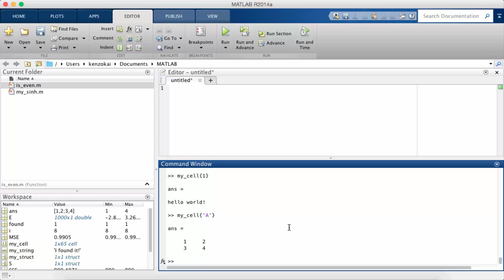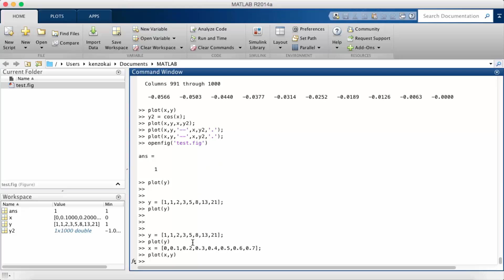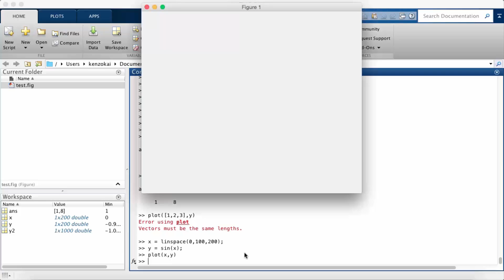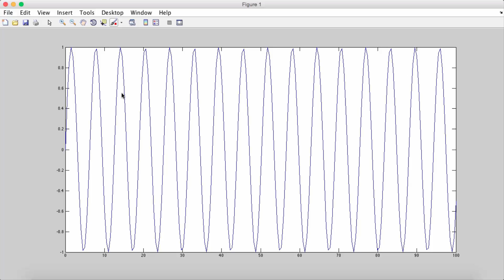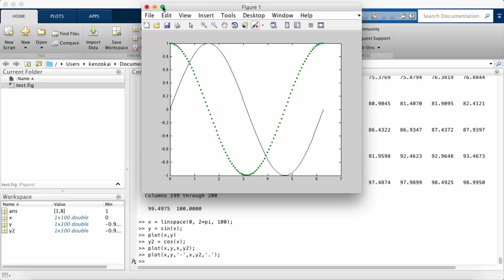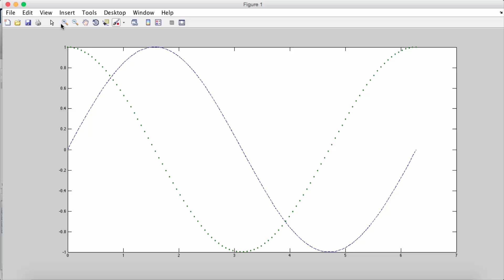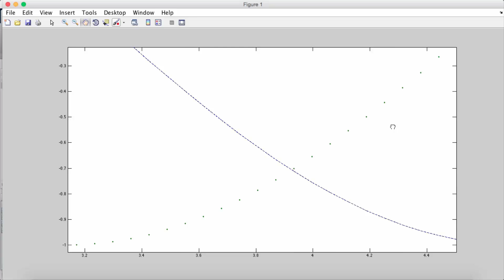Learn MATLAB Episode #8: Plotting Data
Get The Complete MATLAB Course Bundle for 1 on 1 help!

Enroll in the FREE course!

In this Matlab tutorial video you will learn how to begin plotting data. We will take a look at the Fibonacci sequence, the linspace function, how to fix low resolution plots, and how to plot graphs consisting of multiple functions. I will also show you how to save plots in MATLAB, and how to use the openfig function to call saved figures.